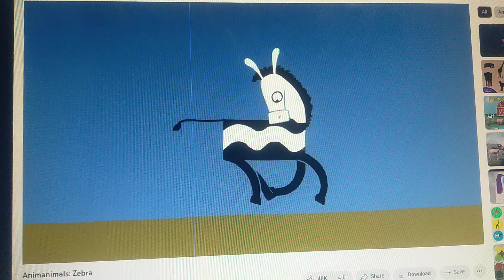zebra 🦓 in the link below 40 to the same time 😉👌🆗👍🙂